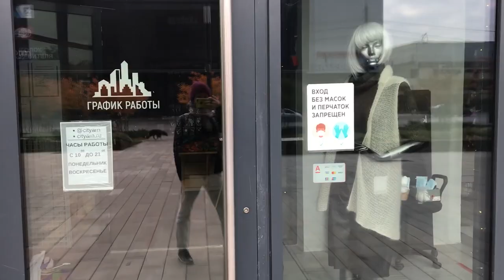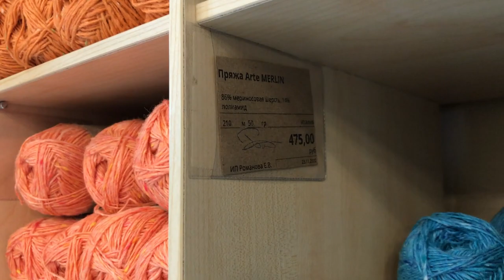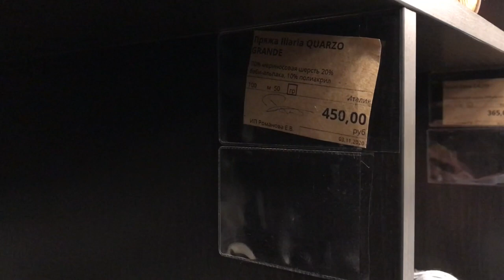Вяжу на заказ и работаю в магазине пряжи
Привет всем!

Вы спрашивали в каком магазине пряжи я работаю.
В данном видео рассказываю про магазин, показываю пряжу.
Название магазина "Пряжа для города".